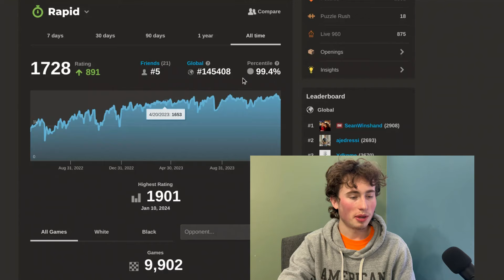Playing Chess Until I Reach 2000 ELO: Day 86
Day: 86 of my pursuit of 2000 ELO on chess.com
Bird's Opening